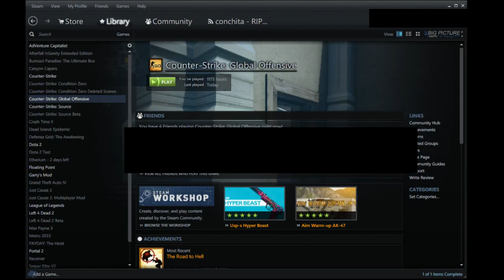[SOLVED!] CS:GO won't launch, fix?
How to prevent happening this in the first place:
NEVER UPDATE WINDOWS
STARTING OTHER GAME FOR THE FIRST TIME THAT INSTALLS DIRECTX CAN CAUSE THIS

NEVER DO ANYTHING ELSE THAN CSGO
-valve

EDIT 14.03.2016 : Wow 30k I guess, why dislike for fixing the game though ;_;

EDIT 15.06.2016 : 50k, am i pewdiepie yet ?

EDIT 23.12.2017 : not gonna edit anymore fk off